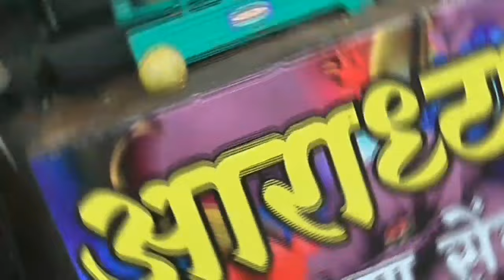छोटु भेळवाला 😎 SHORTFILM BY AKSHAY YADAV AJAY YADAV